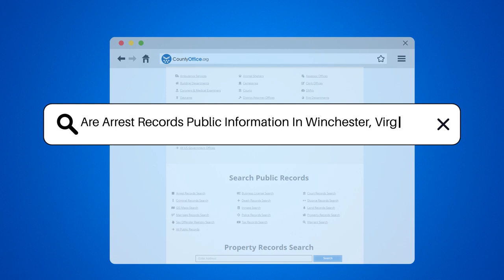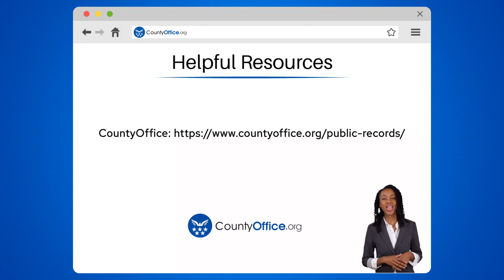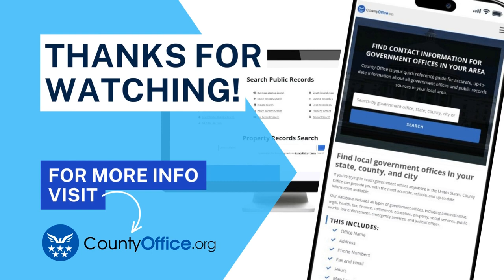Are Arrest Records Public Information In Winchester, Virginia? - CountyOffice.org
Are Arrest Records Public Information In Winchester, Virginia? Unlock the secrets of arrest records in Winchester, Virginia with our latest video! Discover the ins and outs of public records and learn how to navigate the complexities of accessing them. Whether you're a concerned citizen, a legal professional, or just plain curious, this video is your guide to understanding what arrest records are available to the public and how to obtain them.

We delve into the role of local law enforcement agencies in managing these records and the circumstances that might make some records less accessible. Plus, we offer tips on how to use the Freedom of Information Act (FOIA) to request information and highlight the convenience of online databases for your research needs.

Remember, with great access comes great responsibility. We encourage you to use this information ethically and within the bounds of the law. Join us as we demystify the process and provide you with the tools you need to uncover the information you're seeking.